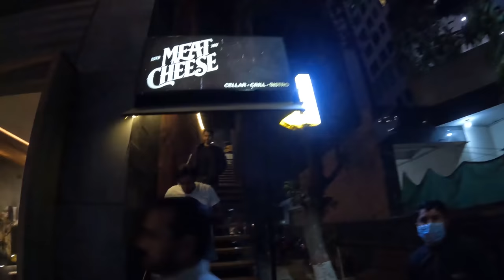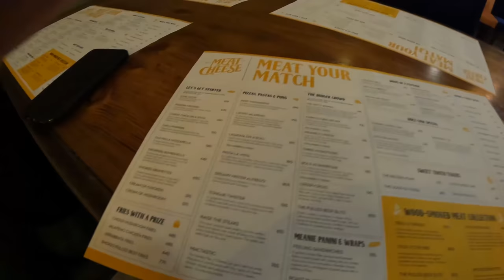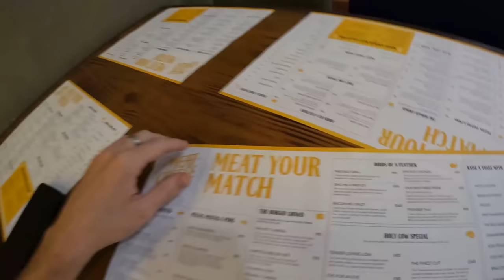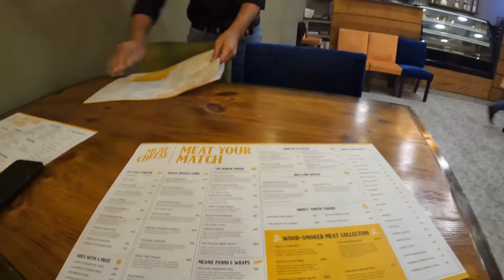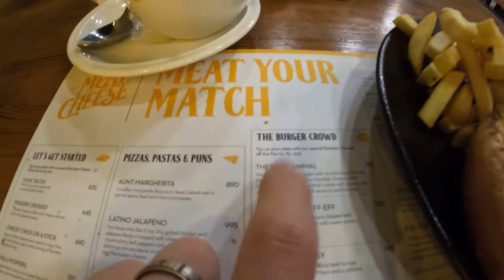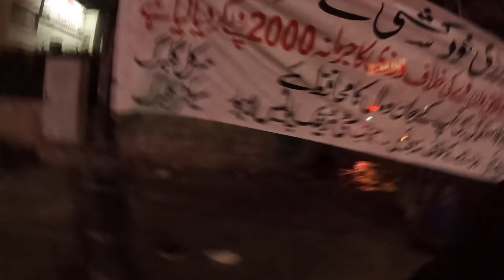Is this Pakistan's BEST BURGER? 🇵🇰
I could not believe how delicious this restaurant called Meat the Cheese is. From mozzarella  sticks to a mozzarella patty burger, I enjoyed this meal so much. On top of the that, the staff was so nice and insisted to not allow me to pay for the meal at the end when I attempted to pay. The hospitality continues to amaze me as I travel through Pakistan. After Meat the Cheese, I stopped over for some fresh juice. After yesterday's video, you guys all helped me to know that pomegrante juice is more expensive than I thought it would be, but I could not stay away because it sounded delicious. I decided to walk home after to see what was going on in the evening in the streets.